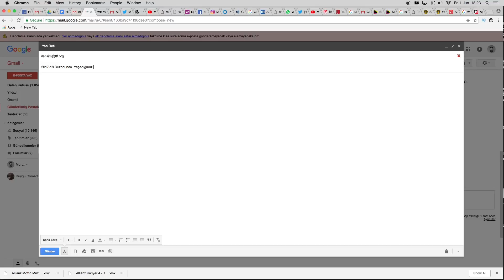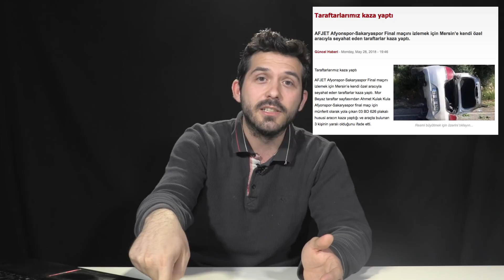Türkiye Futbol Federasyonu'na Mail Attım | TFF'ye Açık Mektup | Passolig ve Play-Off Ricası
Sezonlar bitti, ardından oynanan play-offlar derken 2017-18 sezonunu kapattık. Şampiyon olan takımlara tebrikler olamayanlara da önümüzdeki sezonlar için başarılar diliyorum. Hazır sezon arasına girmişken yıl içerisinde yaşadığımız sorunları tartışmak ve bunları Türkiye Futbol Federasyonu'na ileterek çözüm bulmak için bu video TFF'ye bir açık mektuptur.

Şimdi gelelim sorunlara;
Öncelikle bu sezon gitmek istediğim bazı maçlar hafta içiydi ve malmunuz hafta içi çalıştığım için o maçları kaçırmak zorunda kaldım.
Durumu örnekle açıklayayım TFF'NİN adını verdiği 1. Lig'in marka değerini yükseltecek maçlardan biri olan Adanaspor-Demirspor derbisi bu sene pazartesi ve perşembe günlerinde oynandı.
Birçok insan da hafta içi olduğu için bu maça gidemedi.
Federasyondan gelecek sezon için bu maçların planlamalarını yaparken şehir dışından gelecek insanları da hesaplamasını rica ediyorum. Onun haricinde şu maçlar sezon başında hangi gün ve saatte oynanacak belli olursa seviniriz.

2. konu Passolig, Passolig konusundaki sitemler aldı başını gidiyor zaten, ancak en büyük sorun Passolig'e sahip olmana rağmen bilet alamamak. Bu nasıl mı oluyor? Şimdi bende TFF Passolig'i var yani bu passolig genel bir takıma ve zümreye ait değil.

Geçem Bursa'da oynanan Erzurumspor-Gazişehir finalinde Federasyon ve Passolig olarak aldığınız kararla biletleri sadece Erzurum ve Gazişehir logolu Passolig kartlarına sattınız ve biz bilet alamadık. Aslında son 24 saatte biletleri tüm passoliglere açma zorunluluğunuz var ama koyduğunuz kurallara kendiniz uymuyorsunuz. Final maçındaki bu uygulamanızı, bu maça başka takımın taraftarı girip olay çıkarmasın diye yapıyorsanız bence yine yanılıyorsunuz olay çıkaracak adam gider Erzurum passoligi ya da gazişehir passoligi alı yine yapar. Ancak final maçını izleyeceğim diye ben neden erzurum ya da gazişehir passoligi almaya zorlanıyorum. Bu konuyu da toplantılarınızda konuşup mantık çerçevesinde bir karara bağlamanızı rica ediyorum.

3. konu play-offlar ve kupa finallerinin oynandığı yerler. Siz futbol federasyonu olarak Türkiye'de en geniş kitleye hitap eden bir derneksiniz aslında yani bi kararınızla binlerce insanı oradan oraya götürebilecek kudrete sahipsiniz. O yüzden de her şeyi en ince ayrıntısına kadar düşünüp bu kitlenin başına hiçbir kaza bela gelmeden en kolay ve ucuz şekilde takımlarını desteklemek için stadyumlara ulaştırmak esas göreviniz.
Şimdi bu cümleleri kurduktan sonra konu hakkında birkaç örnek vereyim.

ilk örnek Türkiye Kupası'ndan Fenerbahçe Akhisar maçını diyarbakır'da oynattınız. Fenerbahçe ve Akhisar logolu passolig'e sahip olmayan kimseyi stada almadınız hem stat boş kaldı hem de taraftarlar binlerce kilometre yol çekti ya da uçak bileti alarak maddi olarak zor duruma düştü.

Erzurum Gazişehir play off finalini pazar günü 21:30'da Bursa'da oynattınız, bu maç pekala diyarbakır kayseri ya da malatya da oynanabilirdi. Ve insanlar 30 saat yolculuk çekmemiş olurdu.
Sonra sıra geldi 3. lig play-off'lara bekledik hafta sonu oynatırsınız diye ama 6 takım için olağanüstü önemli olan maçları hafta içi 16:00'da oynattınız ve biz yine maça gidemedik.

Son olarak 2. lig finalini Mersin'e verdiniz Sakaryaspor ve Afyonspor taraftarları 800 kilometre yol gitti. Yani Sakarya Afyon maçı Bursa'da oynatılabilirdi.  Mersin'de havalimanı yok en yakını adana, ramazan sıcağında pazar günü 21:30'da insanlar maça gitmeye çalıştı. Çalışırken yolda kaza yaptı. Mağlup olan takım o hüzünle 12 saat yol gitti memleketine bilmiyorum siz hiç moraliniz bozuk şekilde 800 kilometre yol gittiniz mi ama pek hoş bir durum olmasa gerek.

Sadede geleyim playoff finallerinde ilk amaç o iki takımın taraftarının en kolay şekilde takımlarını destekleyebilmelerini sağlamak olmalı.
Dünyada en çok mesai yapan ülke olduğumuz gerçeğini göz önünde bulundurursak, bu maçlar cumartesi akşam oynatılsın ki insanlar işlerinden güçlerinden geri kalmasın. Maçın ardından da bir gün dinlenme fırsatı bulsun. Eğer siz bu statları ya da günleri hangi kriterlere göre belirlediğinizi de açıklarsanız o zaman daha net şeyler konuşabiliriz

Evet yaşadığım sıkıntıların en büyükleri bunlardı umarım Federasyon bu mailleri ya da bu videoya biraz olsun kulak kabartır.